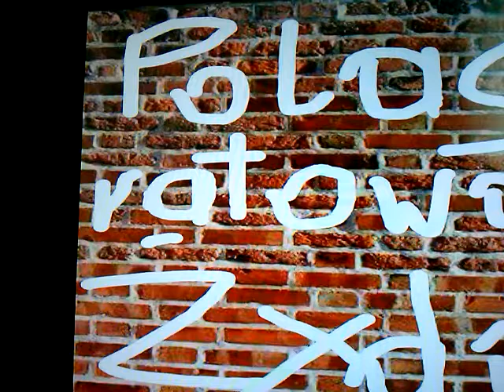W godzinie próby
Autorska